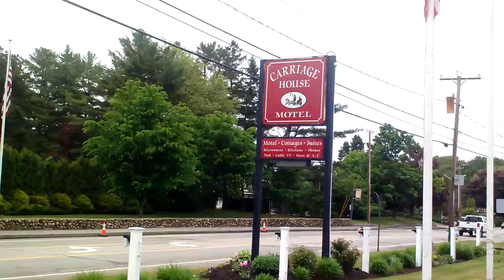THE BEST MOTEL IN WELLS MAINE.THE CARRIAGE HOUSE MOTEL,COTTAGES,SUITES.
B.R.A.A.D GETS MUCH NEEDED REST AT THE CARRIAGE HOUSE MOTEL,COTTAGES and SUITES.THANK YOU TO THE OWNERS BOB and SALLY.METICULOUSLY SPOTLESS,QUIET,FRIENDLY.